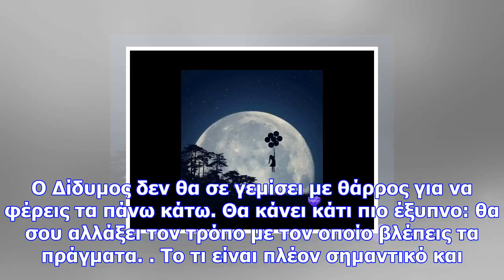Πανσέληνος δεκεμβρίου στους διδύμους: αυτή η πανσέληνος, μου μιλάει!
Newsbomb.gr Τι αποκαλύπτει αυτόν τον μήνα, η Πανσέληνος Δεκεμβρίου στους Διδύμους; Γεμάτο Φεγγάρι, σ...